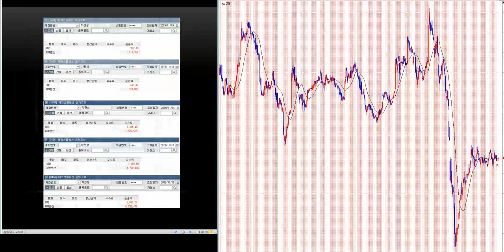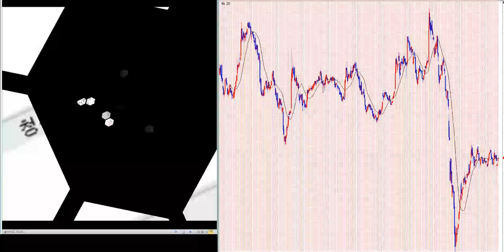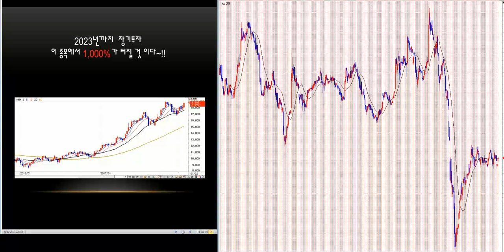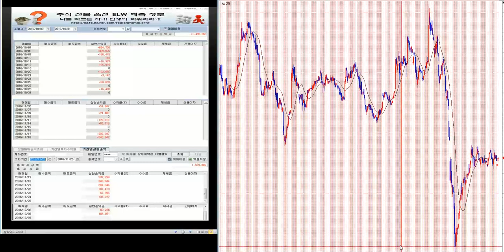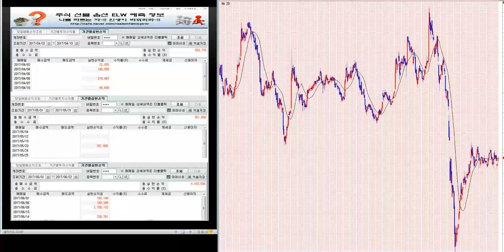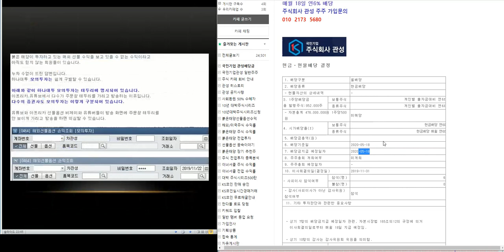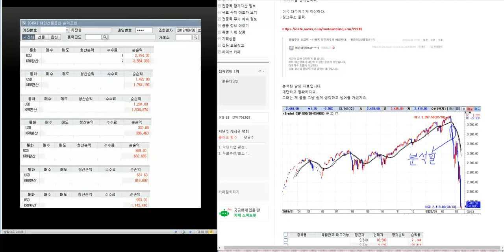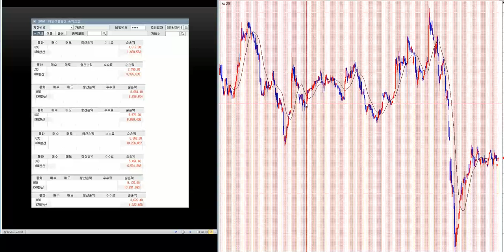900% 이상 대박 주식시리즈 198탄/제2의 IMF/ 세계 금융위기 극복 전국민 프로젝트~!!/삼성전자.코스피 분석